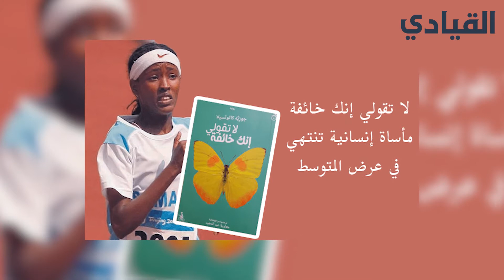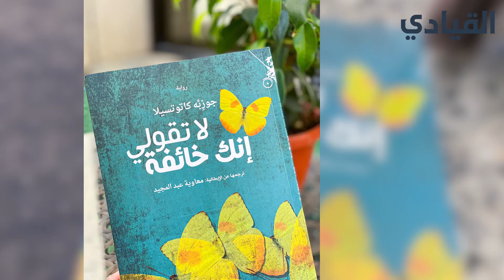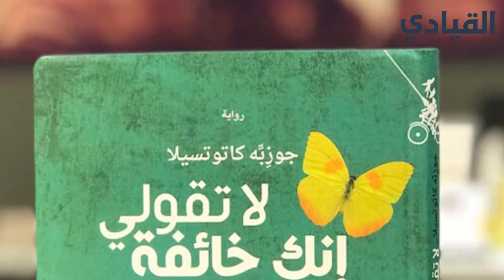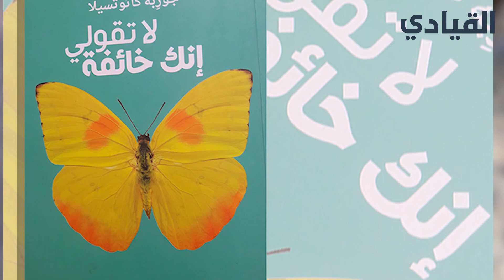لا تقولي إنك خائفة